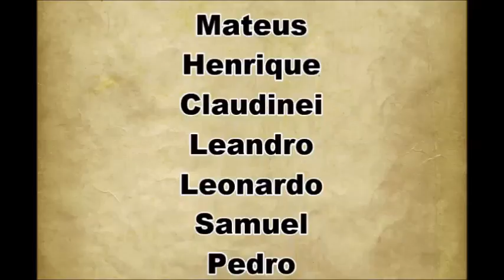Taça libertadores produzida no Torno CNC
Peça feita em alumio, produzida em um trabalho produzido na instituição Senai Roberto Mange em Anápolis GO.